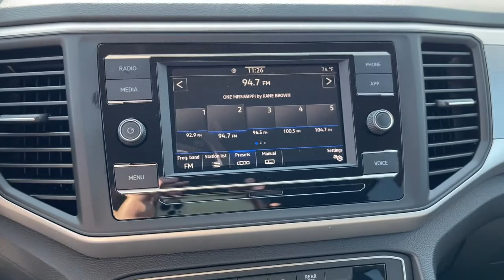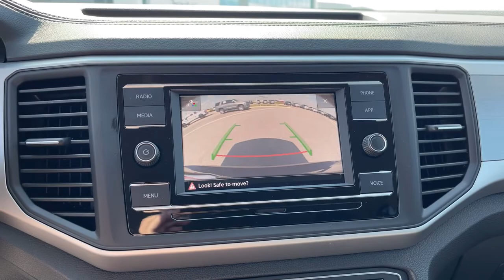2021 Volkswagen Atlas Springfield, Branson, Republic, Ozark, Nixa, MO V212297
DEEP BLACK PEARL EFFECT New 2021 Volkswagen Atlas available in Springfield, Missouri at Napleton AutoWerks Springfield. Servicing the Branson, Republic, Ozark, Nixa, MO area.
2021 Volkswagen Atlas 2.0T S - Stock#: V212297 - VIN#: 1V2AP2CA8MC610604

This outstanding example of a 2021 Volkswagen Atlas 2.0T S is offered by Napleton Autowerks of Missouri. Want more room? Want more style? This Volkswagen Atlas 2.0T S is the vehicle for you. Youve found the one youve been looking for. Your dream car. Just what youve been looking for. With quality in mind this vehicle is the perfect addition to take home. This is about the time when youre saying it is too good to be true and let us be the ones to tell you it is absolutely true.